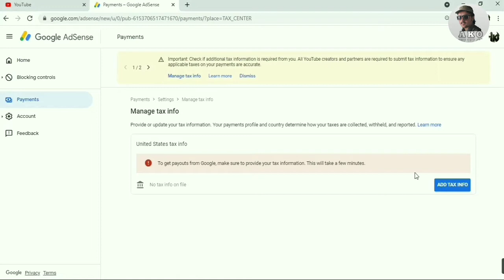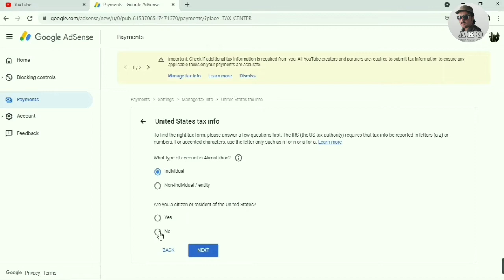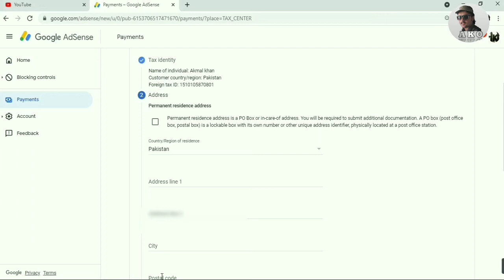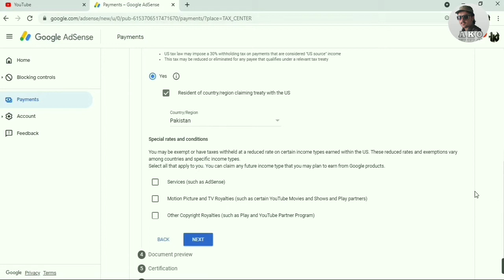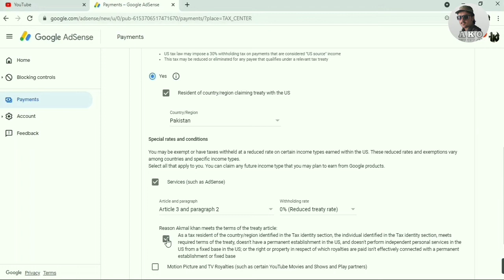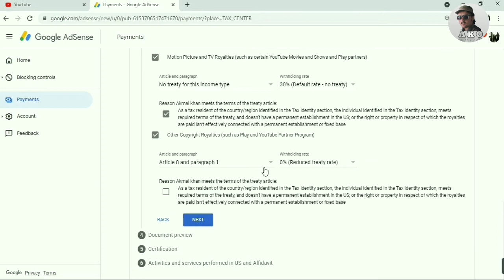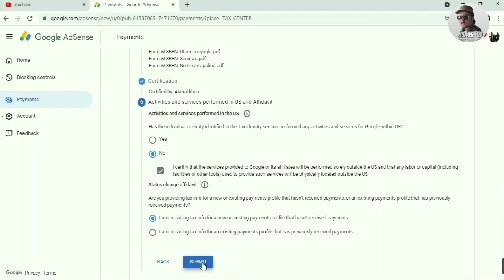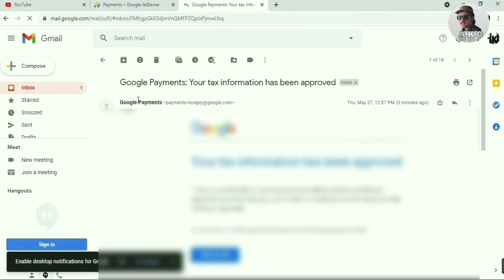How to Fill Tax information Form in AdSense | How to Submit Tax information Form in Google AdSense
in this video i'm learning you that how to submit tax information on adsense.
tax form fill up tutorial video for All Youtubers. how to fill the tax details on adsense account.

How to resubmit tax form
How to resubmit yt tax information form
tax information form in google adsense
how to submit tax information in google adsense
how to fill tax information form in adsense
how to submit us tax information in google adsense
google adsense tax information submit
how to fill us tax information form in google adsense
how to fill tax information in google adsense
how to submit tax information​ into google adsense​​
how to fill up tax information in google adsense